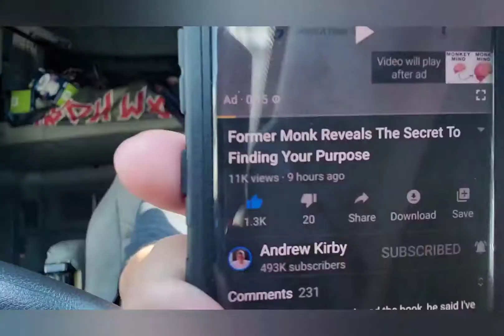Name Change and Update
Just a small rambling of a moronic nature.
Yes I really changed my name. No I did not quit nor will I.